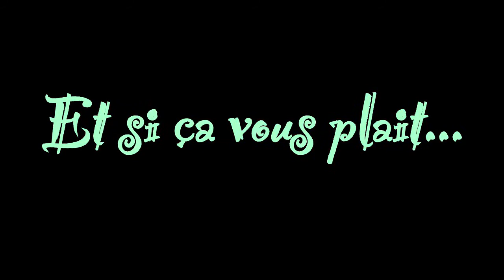Juste merci... ;^)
Un Mini-Show du soir, pour vous remercier de votre fidélité... et vous dire à la prochaine fois !